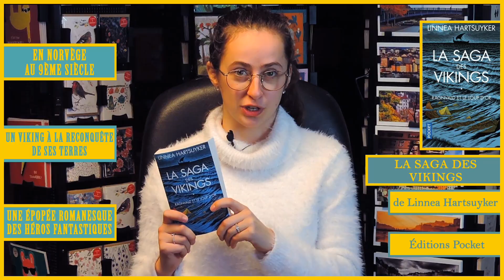Aujourd'hui parlons de ... LA SAGA DES VIKINGS (de Linnea Hartsuyker - Éditions Pocket)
▪ Conseil lecture ▪ Critique livre ▪ Coup de coeur lecture ▪ Quel livre lire ? ▪ Critique littéraire ▪

📖 Aujourd'hui parlons de ... LA SAGA DES VIKINGS 📖
De Linnea Hartsuyker - Éditions Pocket

Si ce livre vous intéresse, vous pouvez le commander !
- Par téléphone au : 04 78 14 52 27

La Librairie du Tramway
92 rue de Moncey, 69003 Lyon
Ouvert du mardi au samedi de 10h à 19h